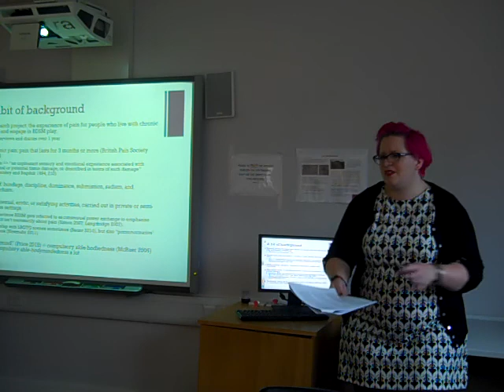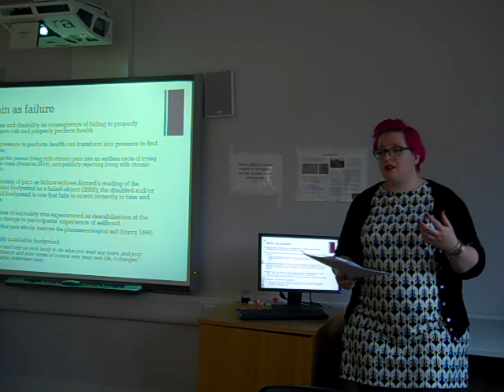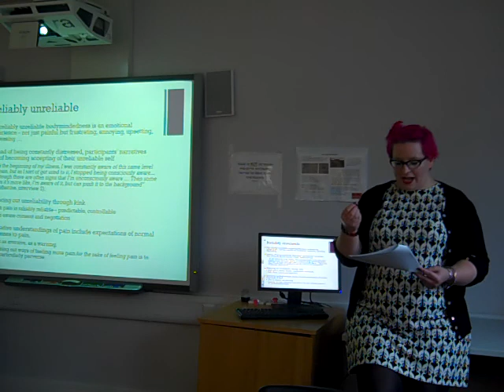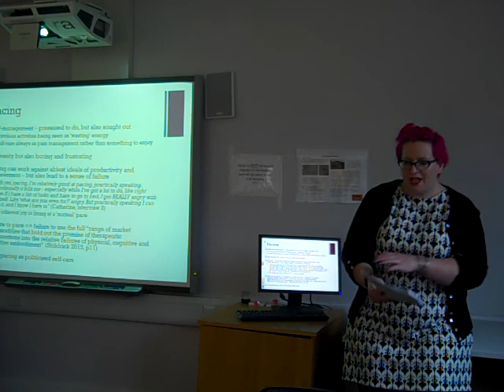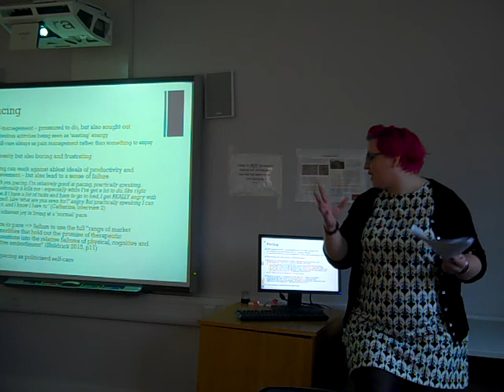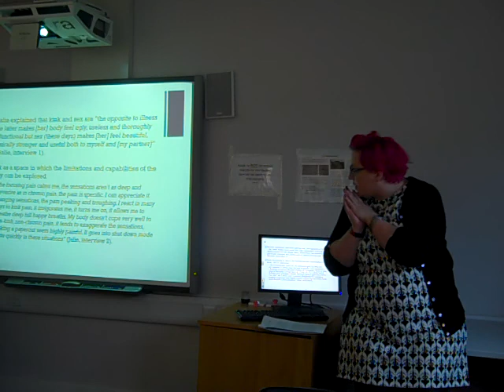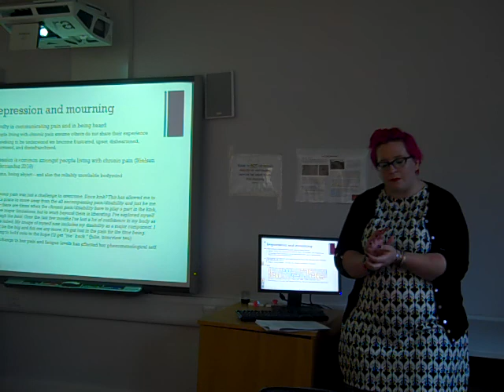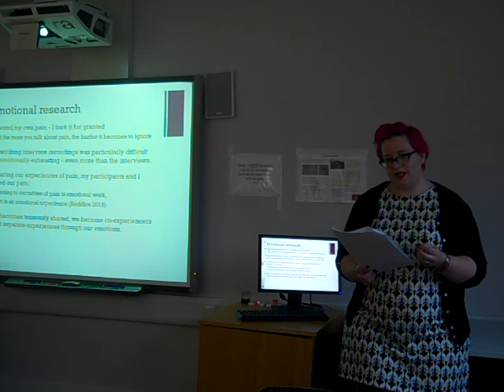Emma Sheppard: Pain as an Emotional Experience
Ms Emma Sheppard, Edge Hill

Date: Wednesday 18 January, 2017
Time: 2.15pm–3.45pm
Place: EDEN 109, Liverpool Hope University, UK

Ms Sheppard presents a critical crip reading of pain as an emotional lived experience, based on the findings of her PhD research. It begins with a crip reading of normative understandings of pain, which exposes how this relies on normative understandings of bodies, health, and “appropriate” reactions to our own pain and others’. This is then used to underpin an exploration of two themes in the research: the emotional experience of pain for individuals living with chronic pain who engage with BDSM pain, and how engaging with the pain of others during the research impacted Ms Sheppard’s own emotional experience as a person living with chronic pain. This demonstrates how a crip reading of pain blurs the line between emotion and physical experience, and how normative constructions of pain constricts how pain is recognised and discussed.

Emma Sheppard is Doctoral Candidate at Edge Hill University. Her thesis, Kinked and Crip(pl)ed: disabled BDSM practitioner’s experiences and embodiment of pain, explores pain from the viewpoint of people with chronic pain who play with erotic pain/BDSM, exploring concepts of pain, disability, sexuality, and crip.

This seminar is part of the CCDS series, Disability and the Emotions. Other dates include:
01 Mar 2017, For the future let those who come to play with me have no hearts, Chris Foss.
10 May 2017, A secret worth knowing, Michael Rembis.

Also, Disability and Disciplines, the International Conference on Educational, Cultural, and Disability Studies is taking place 5-6 July, 2017.